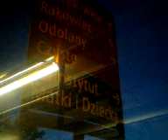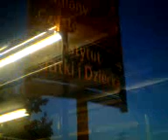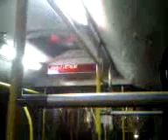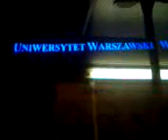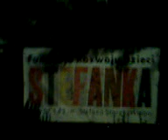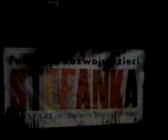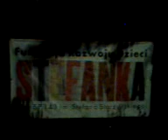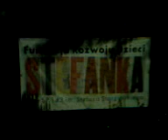DAMY RADĘ,GDY MAZUR ZA DORADZANIE NA STRONĘ PEPICZKÓW PRZEPĘDZIMY I PO LICHWIE!!!